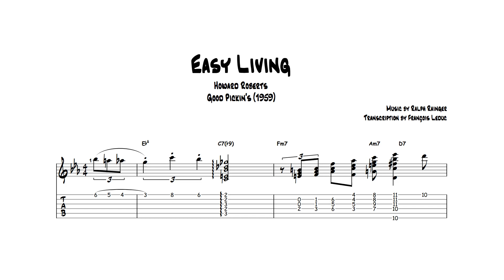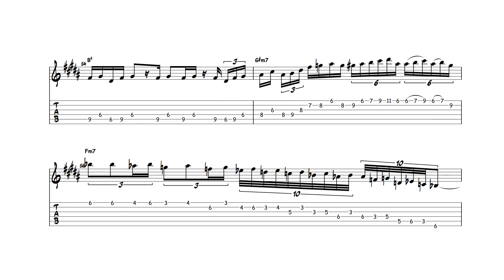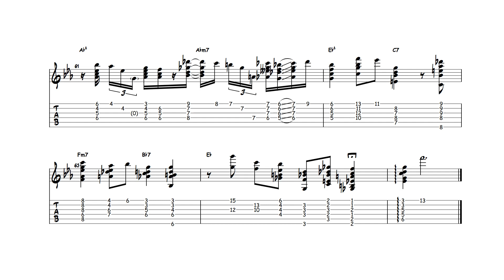Easy Living - Howard Roberts (Transcription)